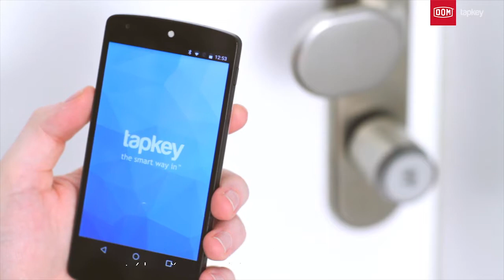DOM Tapkey lifestyle video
pro všechny mobilní telefony s dostupným NFC